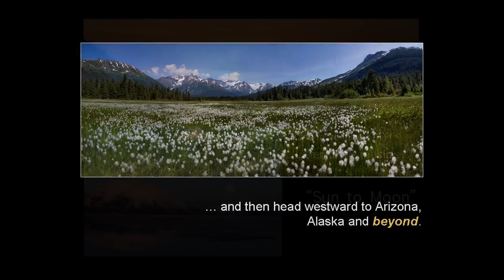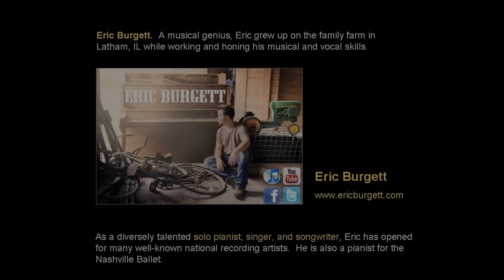The Best Moments from Nature: 2013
Enjoy a spa-like experience via a montage of stunning wildlife photographs captured by award-winning photographer, Lisa Langell of Scottsdale, Arizona.  for to view or purchase images, information on classes, workshops in Alaska, Arizona, and more.

Custom, original musical accompaniment, inspired by Langell's photographs, has been composed and performed by Eric Burgett of Nashville, Tennessee.